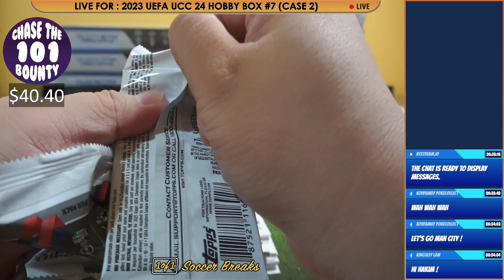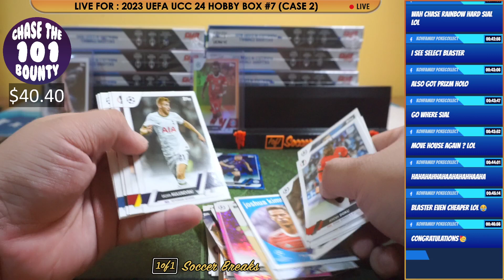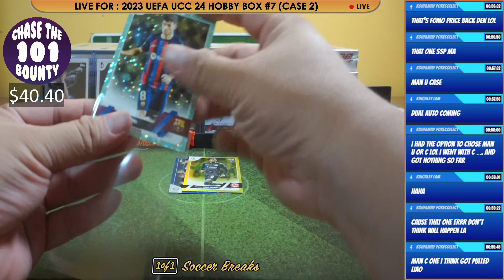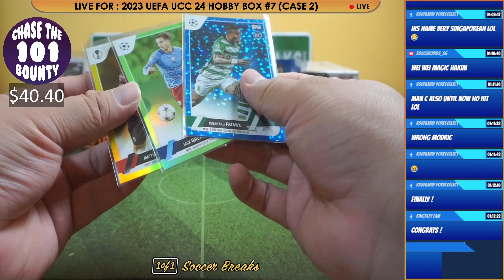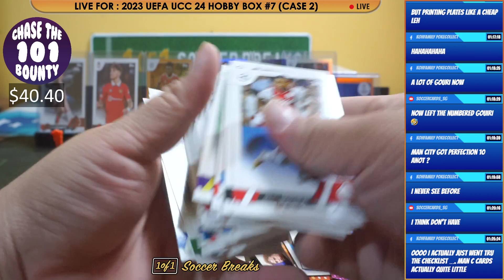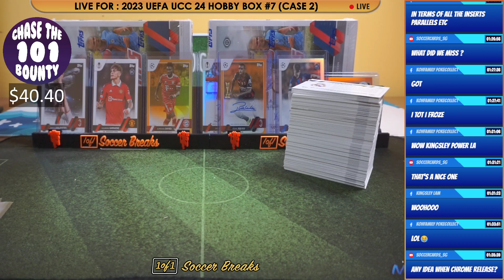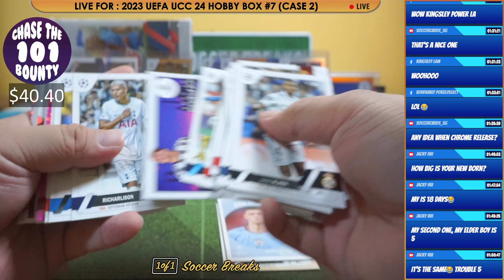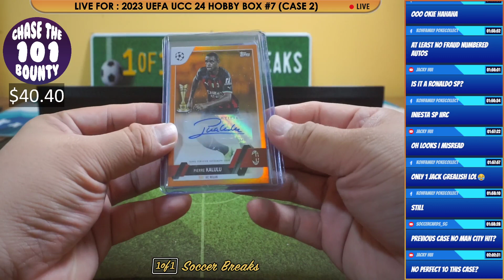2023 UEFA Club Competitions #7 Case2